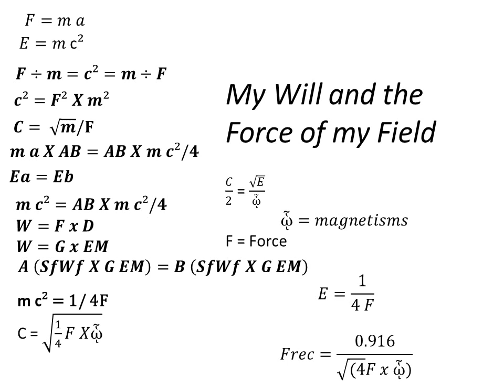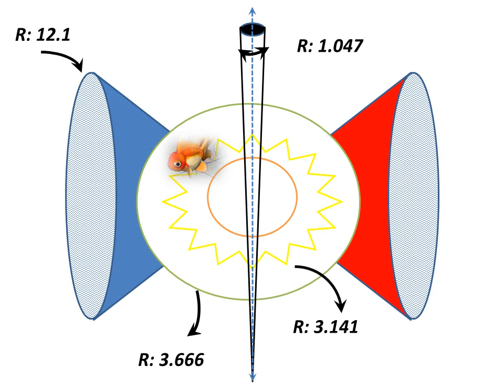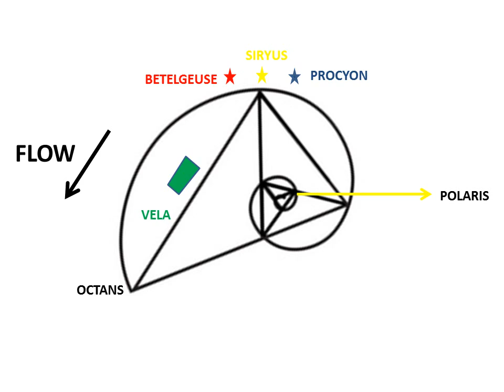Geometry of Inflationary Universes - Negative Axisymmetric Curvature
GEOMETRY OF INFLATIONARY UNIVERSES

The suggested geometry, gave answer to the question of professor Hawking about the impossibility to introduce a negative axisymmetric curvature in to a flat surface

1. Label
2. WMAP Quantum Wave
3. Conceptual draw about the vortex and the dimensionality
4. Sun hologram
5. Physic unification A
6. Physic unification B
7. Flow Force in a molecule
8. Intenal – External fileds interchange : 20 Lex
9. Hawking warp point
10. Equations
11. Algebraic sequence
12. Couple
13. Gravitational Magnetisms
14. Nautilus
15. Inflationary Geometry
16. Inflationary Geometry Aeroplanes sequence
17. Aeroplanes Vortex
18. Warp jump
19. Annunaki Inflationary Geometry
20. Holographic donut
21. Artist concept Inflationary Geometry on Multiverse
22. Holographic dimensionality
23. Flow Force currents
24. Inflationary Geometrical expansion
25. Magnetisms Flow
26. Inflationary Geometry – Sky Flow  chart
27. Multiverse Flow - Vortex orientation
28. 24. Navigation chart
29. Lie8 vortex interaction
30. Vortex and wave
31. Gravitational waves BICEP2
32. Ripple effect and vortex
33. Touring dynamo

Andrés Vicente Delgado Murcia